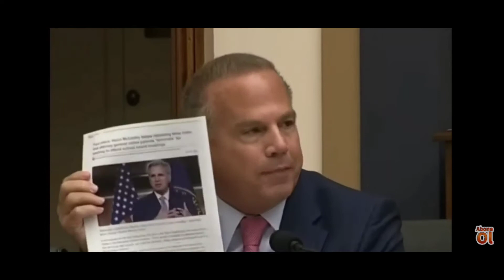Politicians or toddlers? ( you decide )